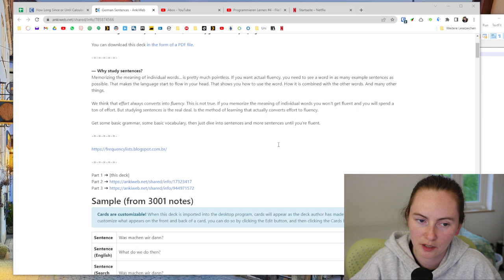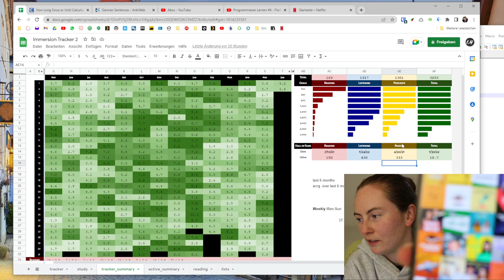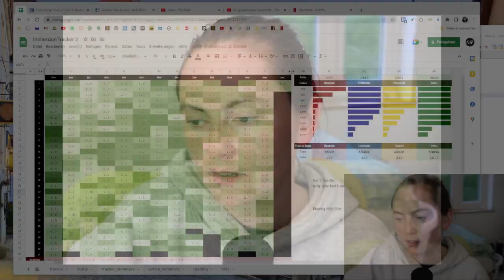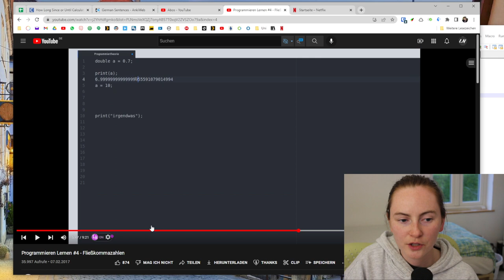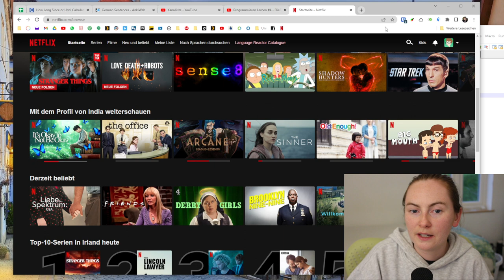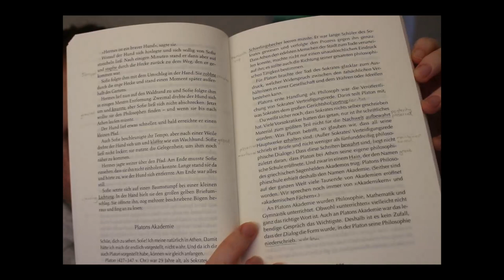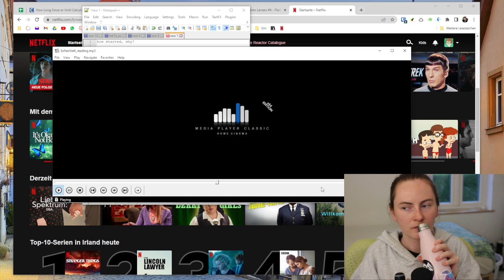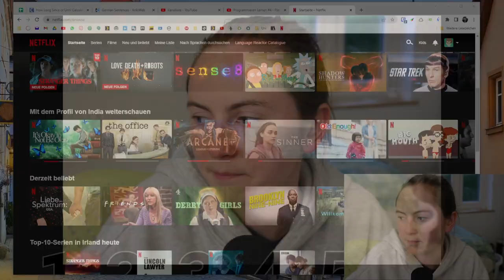3 Year German Update (3000hrs of immersion = fluent??)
(spoiler: definitely not fluent) A summary of what I've done so far with immersion learning, current level and goals.

maybe timestamps to come...